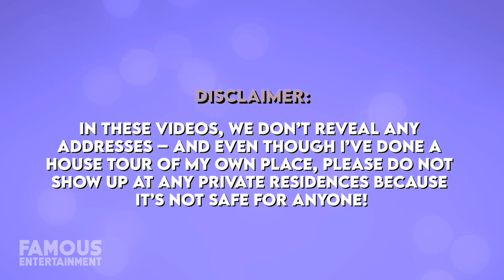Stacy Keibler | House Tour | Her $36 Million Real Estate Portfolio In Beverly Hills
About five years ago, former WWE wrestler Stacy Keibler and her man packed up and moved to Jackson, Wyoming to focus on raising their three kids. Around the same time, she put her sophisticated home in the Trousdale Estates neighborhood of Beverly Hills, up on the market for over $18 million.  With no takers, she more recently had to put it on the market again for a bit less and this time it sold. Not to mention, prior to this Stacey lived in another nearby mansion built in a beautiful Georgian style. After checking out these two very different homes, you might have trouble choosing which is more impressive!